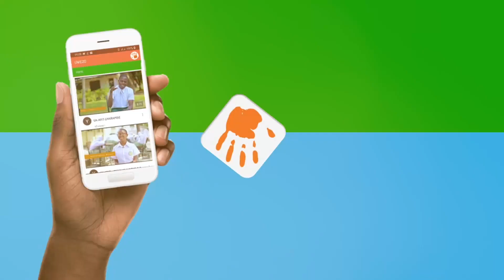UWEZO BONANZA 2021 - SINGLE MTAMBALIKE